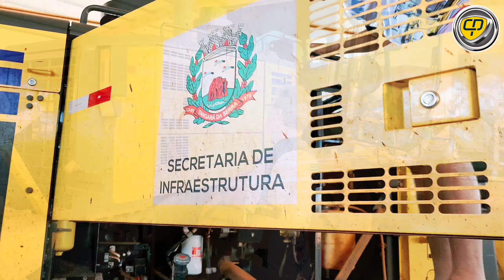LIMPEZA DA CABINE E MANUTENÇÃO GD655 KOMAT'SU/Motoniveladora/Patrol/Patrola/Road Grader/Motor Grader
Limpeza e limpeza GD655 KOMAT'SU.